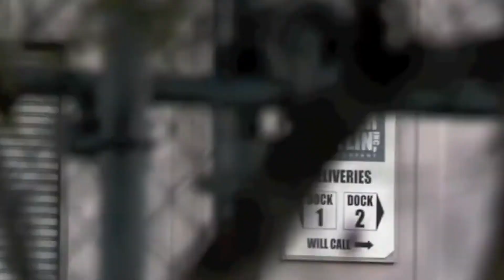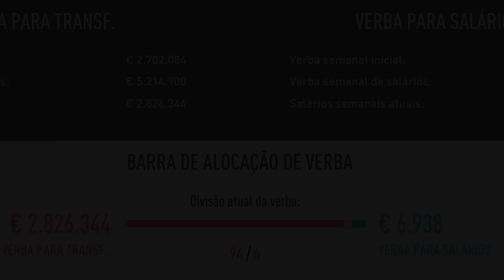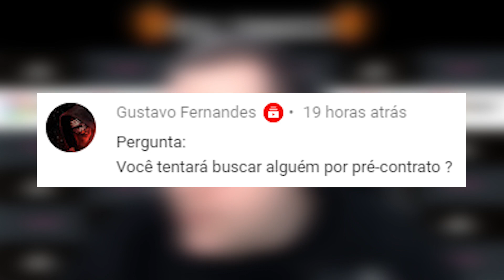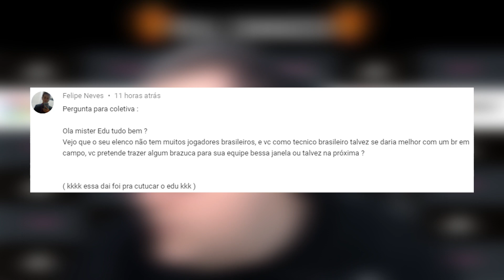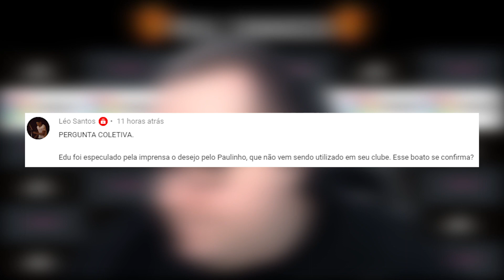TRINCA DE REFORÇOS | Ep.06 | MODO CARREIRA FIFA 20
Hoje abriu a janela de transferências, e o presidente do clube ta pedindo a contratação de um atacante, o que será que vai acontecer?